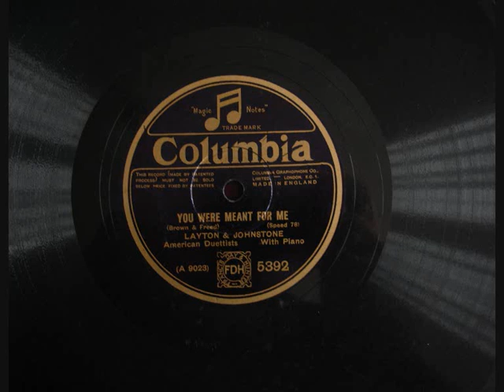Layton & Johnstone: You were meant for me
American duettists Layton and Johnstone sing You were meant for me on an old 78